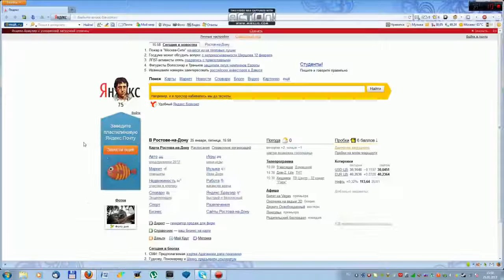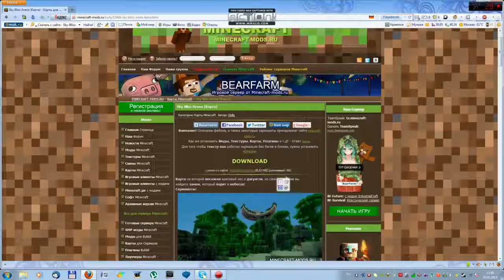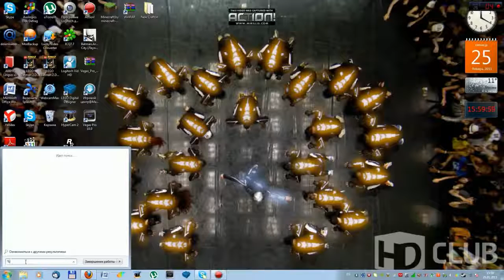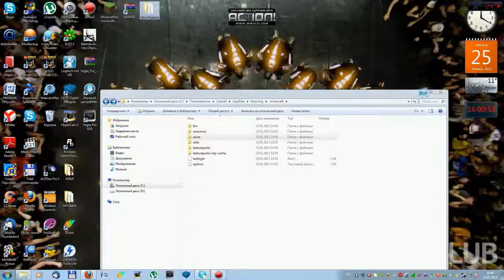где и как скачать карты для minecraft\where and how to download card for minecraft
Mir.ON.TV., мультфильм, ,где и как скачать карты для minecraft\where and how to download card for minecraft